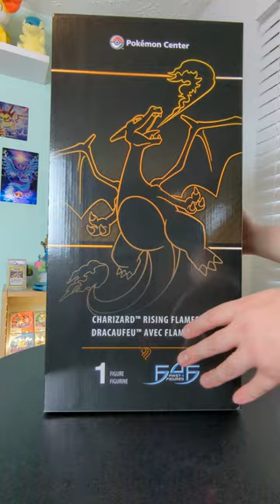A Closer Look at the $250 Charizard Figure from Pokemon Center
"Charizard Rising Flames Figure by First 4 Figures" from Pokemon Center